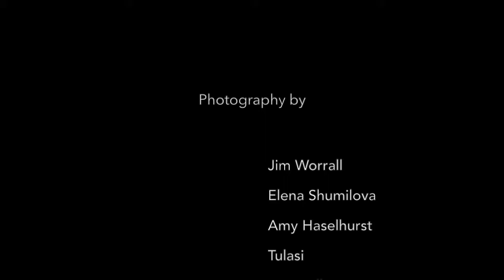Video Trailer Introducing Wise Love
We all long for boundless love as we long for home. But how can we find our home our meaning and purpose if we don t know our self? Wise-Love is an exploration of the self, or consciousness, guided through the meditative eyes of saints, sages, seers, and mystics. As we embark on the journey to the self, we discover that the self s most charming characteristic part of its eternal, unchanging nature is that it is a lover, a lover who can be satisfied only when ordinary love evolves into wise-love.

Pranada Comtois, a devoted pilgrim and teacher, illuminates bhakti's wisdom school of heartfulness and shows why mindfulness alone can never satisfy the self. Joy comes from an awakened heart and expanded consciousness, not from a controlled or stilled mind.

The first part of Wise-Love explores the nature of self/consciousness and how we interface with the world with the use of our physical body and subtle body (mind, intelligence, and ego). By understanding the distinctions between our real and false selves, we can factually answer the questions Who am I? What is my purpose? and How can I be happy? The second half of the book examines the nature of matter, the world of consciousness, karma, faith, mysticism, the efficacy of sacred sound, the maha-mantra, kirtan, humility, depth compassion, and how to culture wise-love. Each chapter unfolds with an understanding of matter and consciousness to present a key that unlocks our eternal nature so that we can experience the unbounded joy of the self in our daily lives.

When we encounter the self, we re automatically introduced to our Divine Inner Suitor and our loving relationship with him. Filled with insight and fresh perspectives, Wise-Love offers a map for the journey to our home of eternal affection, where a porch light is always lovingly lit, and a warm embrace from our Divine Other awaits.

Secretly nestled in the Upanishads and extolled in the Bhagavad Gita, bhakti yoga shines as the crown jewel on the head of India s timeless wisdom about consciousness and how to live one's meditation. Often over-simplified as devotion, bhakti is the method of experiencing the self and its Essence/Source. This concise yet comprehensive handbook exploring the meaning of bhakti's sophisticated philosophy promises to enrich you wherever you are on the spiritual path.